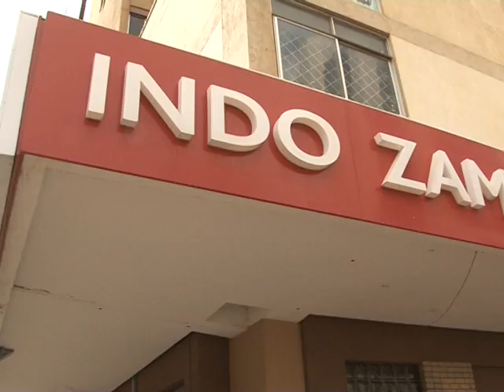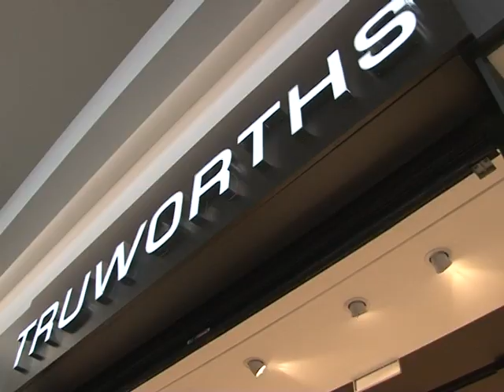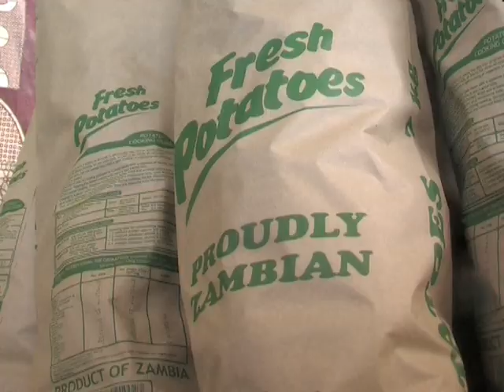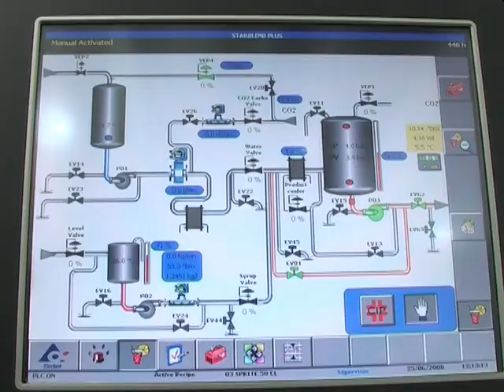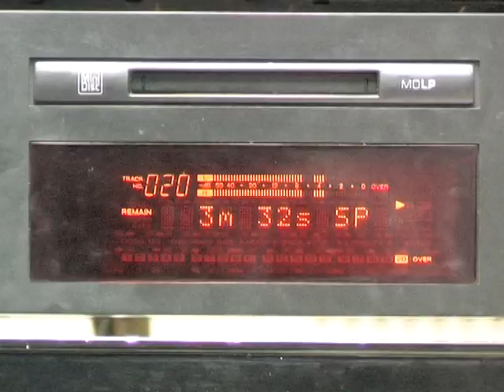Zambia Investment Oportunities Video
Promotional video showcasing the various investment opportunities and Zambia and the conducive investment climate.